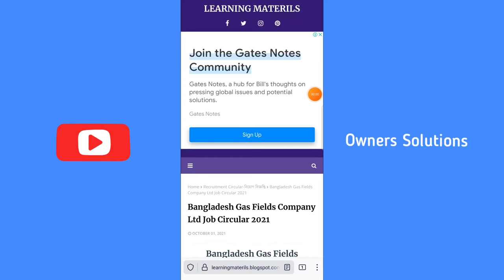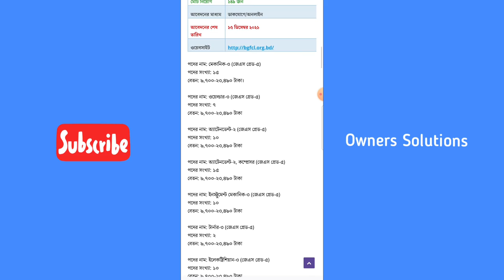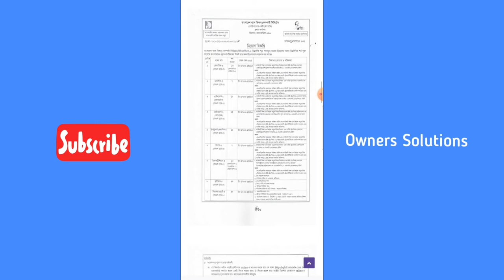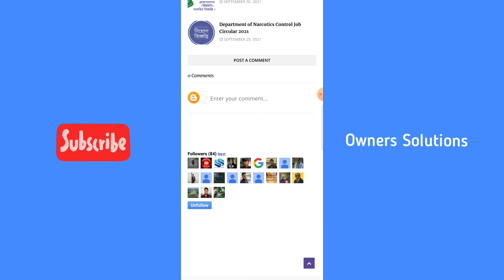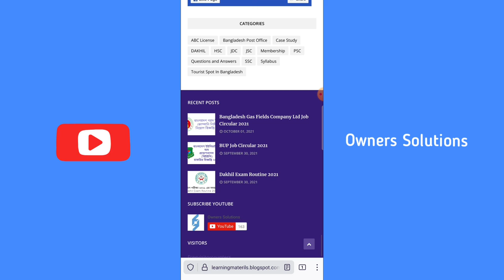Bangladesh Gas Fields Company Limited (BGFCL) Job Circular 2021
Bangladesh Gas Fields Company Limited Job Circular 2021 || বাংলাদেশ গ্যাস ফিল্ডস কোম্পানি লিমিটেড নিয়োগ বিজ্ঞপ্তি ২০২১

বাংলাদেশ গ্যাস ফিল্ডস কোম্পানি লিমিটেড সম্প্রতি নিয়োগ বিজ্ঞপ্তি প্রকাশ করেছে। প্রতিষ্ঠানটি বিভিন্ন পদে লোকবল নিয়োগ দেবে। ১৪৯ জন নিয়োগ পাবেন বাংলাদেশ গ্যাস ফিল্ডস কোম্পানি লিমিটেডে। বিজ্ঞপ্তি অনুসারে পদগুলোতে যোগ্যতা পূরণ সাপেক্ষে যোগ দিতে পারবেন আপনিও। আগ্রহী প্রার্থীরা অনলাইনে আবেদন করতে পারবেন।

আবেদনের নিয়ম:
আগ্রহী প্রার্থীরা অনলাইনে আবেদন করতে পারবেন। আবেদন ও চাকরির বিজ্ঞপ্তির জন্য এখানে ক্লিক করুন।

আবেদনের সময়
বাংলাদেশ গ্যাস ফিল্ডস কোম্পানি লিমিটেডে আবেদন শুরু হবে আগামী ২৫ অক্টোবর, চলবে ১৫ ডিসেম্বর পর্যন্ত।